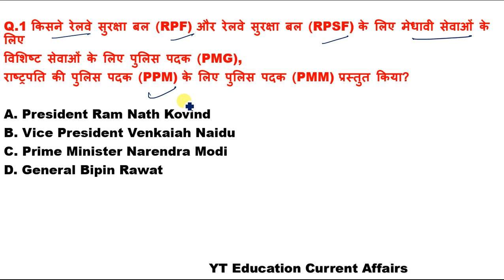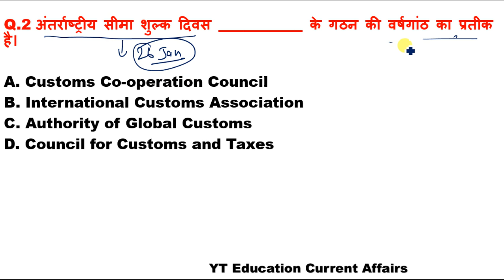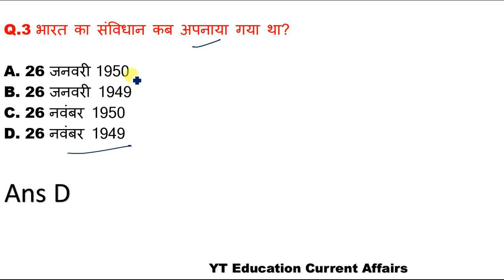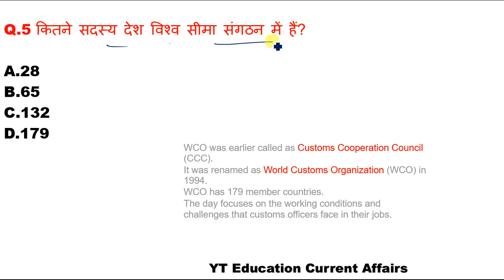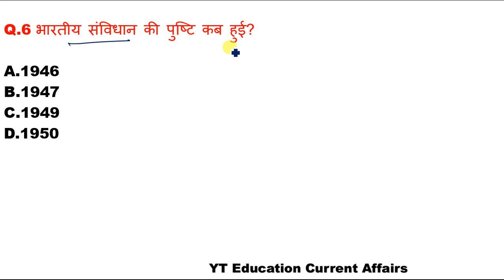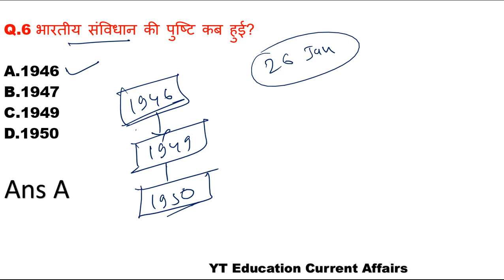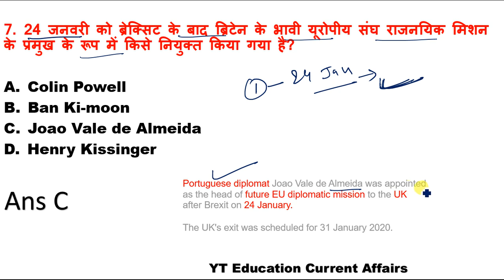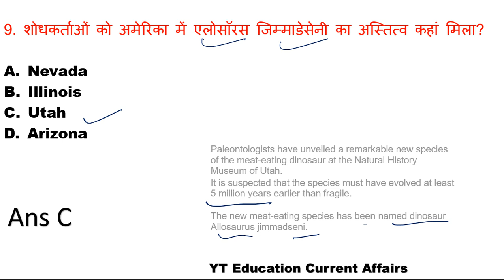27 January 2020 करंट अफेयर्स के महत्पूर्ण प्रश्न | Important Current Affair PDF download |NTPC/SSC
27 January 2020 करंट अफेयर्स के महत्पूर्ण प्रश्न | Important Current Affair PDF download |NTPC/SSC

25 January 2020 करंट अफेयर्स के महत्पूर्ण प्रश्न | Important Current Affair PDF download |NTPC/SSC

hey ! Student

YT Education